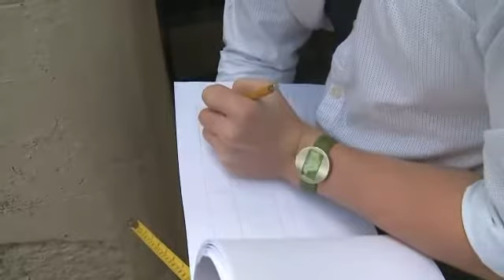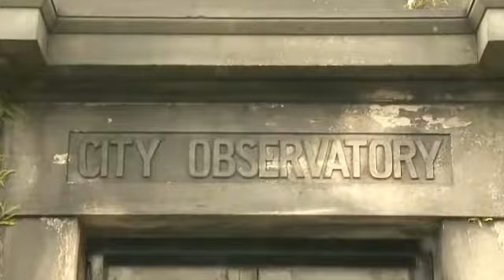Edinburgh Festival-Moira Jeffrey at the Edinburgh Art Festival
Moira Jeffrey at the Edinburgh Art Festival